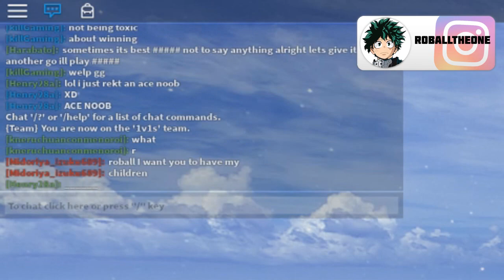Fighting in Ranked Battles for the First Time in Anime Battle Arena!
In this video, I go into ranked battles as All Might in Anime Battle Arena on Roblox!